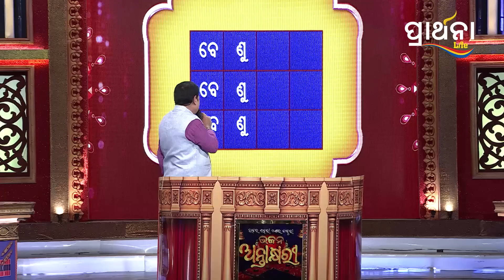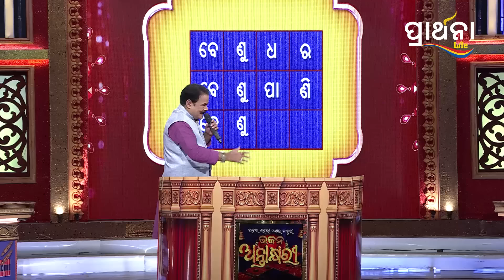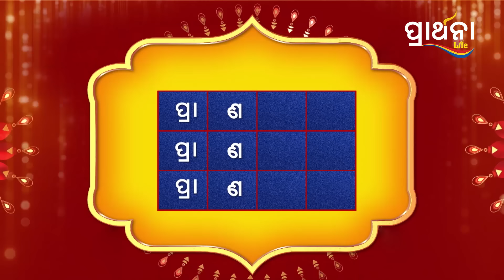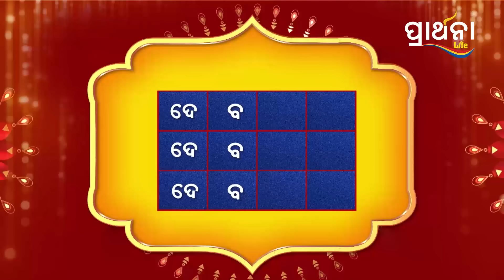Bhajana Antaskhyari Season - 4|Full Episode | Ep 11| Odia Bhajans by Popular Singers |Prarthana Life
ସେଦିନ ଗୋଟିଏ ହୋଇଥିଲା ପଶା ଖେଳ ସାମ୍ରାଜ୍ୟ ପାଇଁ | ଏବେ ଆଉ ଗୋଟେ ପଶା ଖେଳ ସଂଗୀତ ପାଇଁ | ତେବେ ଏ ସଙ୍ଗୀତର ମହାସମରରେ ରହିବ ଭାବର ଲହରୀ ଅକ୍ଷର ଚାତୁରୀ ଯାହାର ନାଁ ''ଭଜନ ଅନ୍ତାକ୍ଷରୀ ''
Prarthana Life is the number one Devotional TV channel in Odisha.